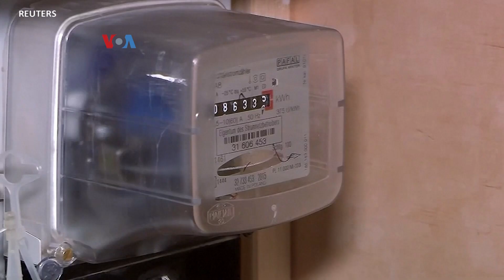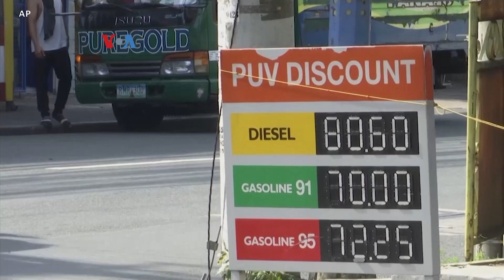Konferensi Iklim COP 27: Krisis Energi Picu Momentum Baru Sekaligus Tantangan Jangka Pendek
Konferensi Perubahan Iklim PBB atau COP27 di Sharm al-Sheikh, Mesir berlangsung di tengah kekhawatiran kemunduran soal mitigasi perubahan iklim, akibat serangan Rusia terhadap Ukraina serta krisis energi yang ditimbulkan. Tapi analis menilai, ada berkah secara jangka panjang dari imbas perang.